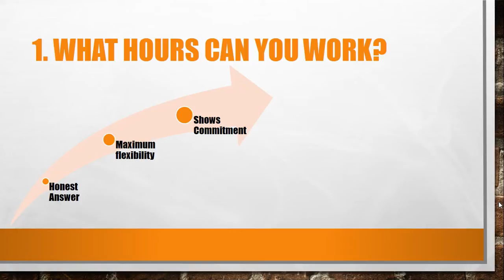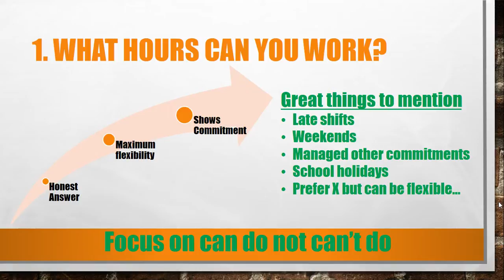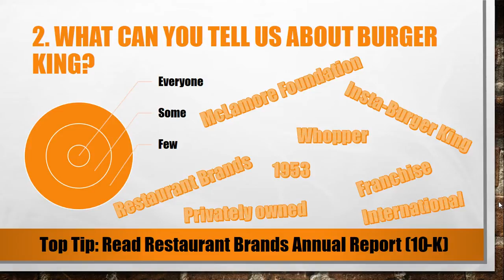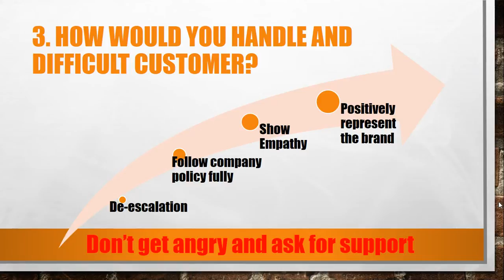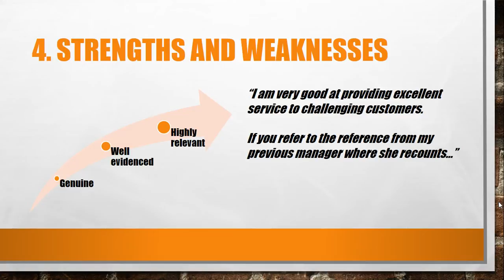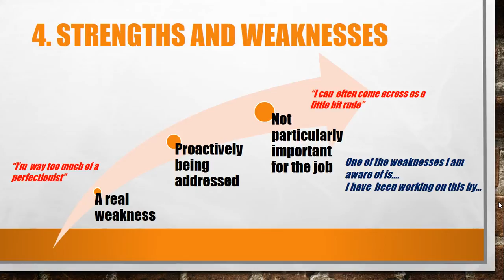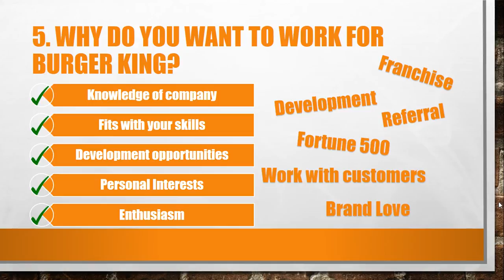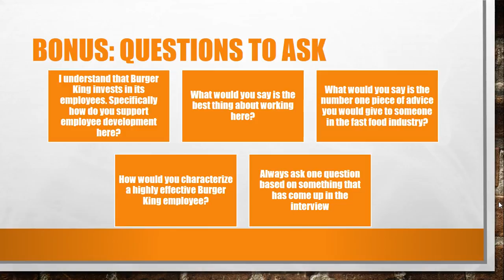Top 5 Burger King Interview Questions and Answers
In this video I am going to coach you to prepare to answer the most common interview questions that Burger King asks in its interviews.